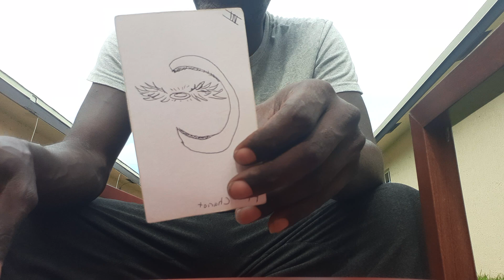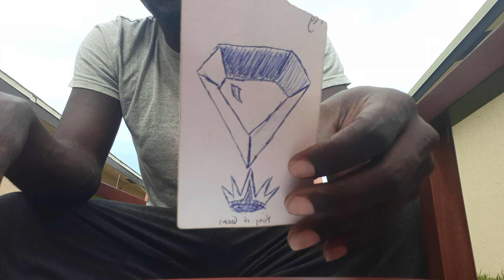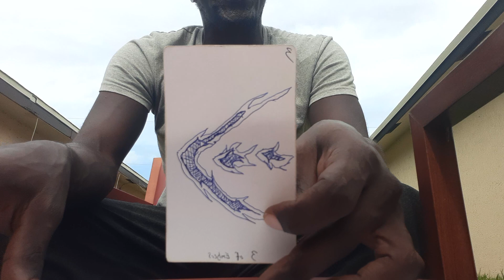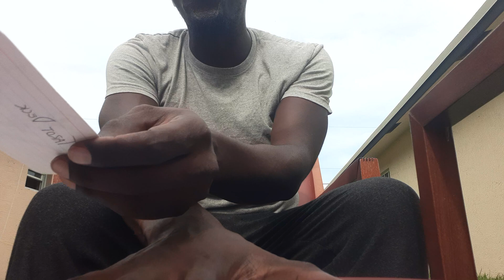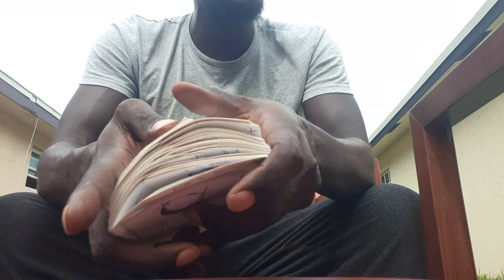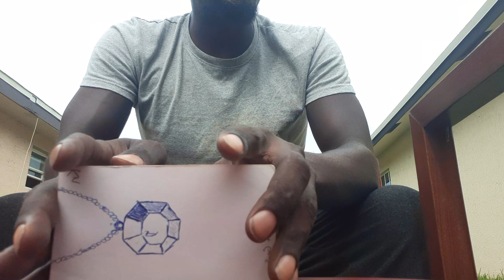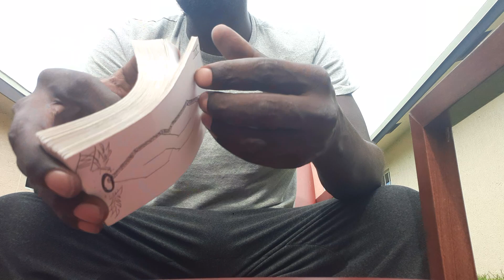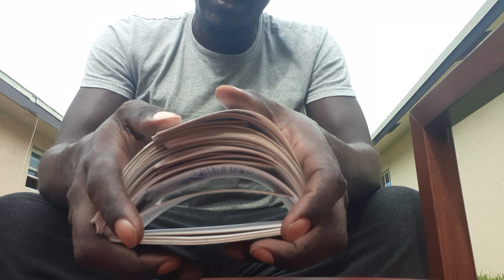♍VIRGO| CHANNELLED LOVE MESSAGE❣